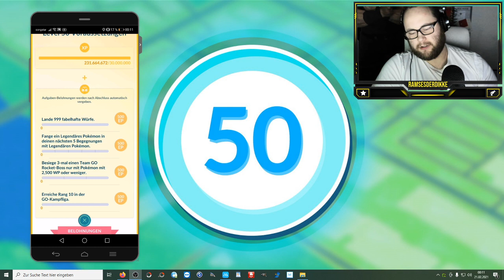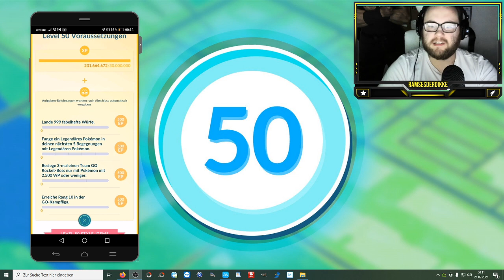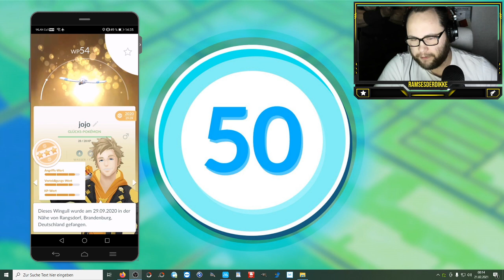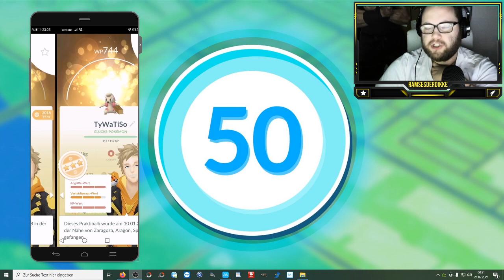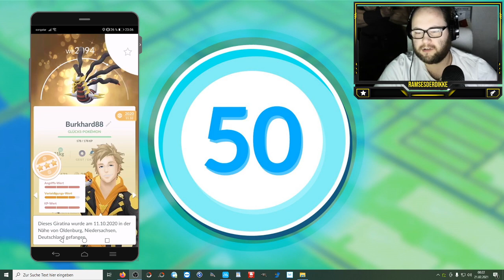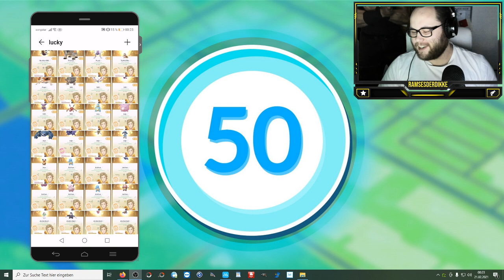Level 49 + 50 Glückspokemon = 100% Lucky !!! | Pokémon GO Deutsch # 1231